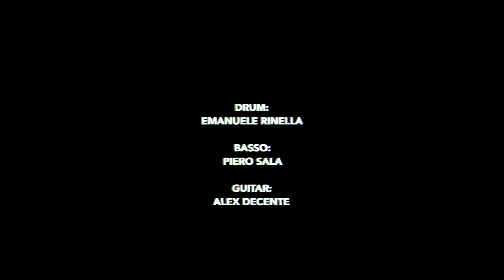Salvo Rio - M' venness l' anim (Ufficiale 2020)